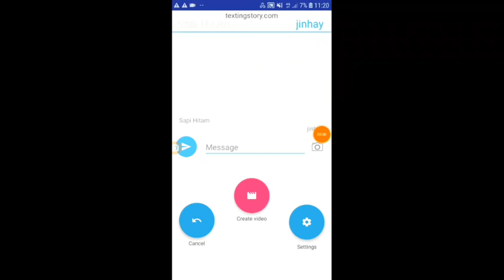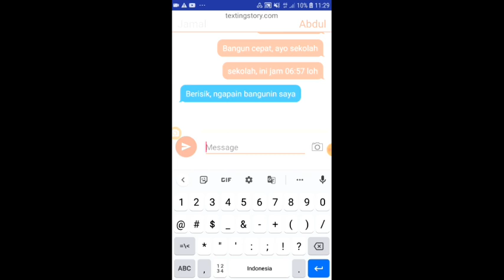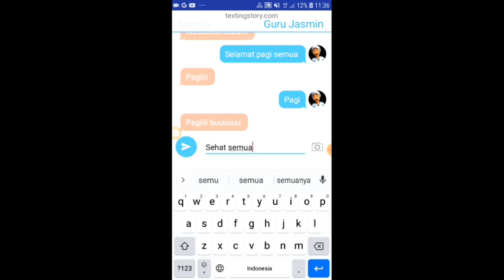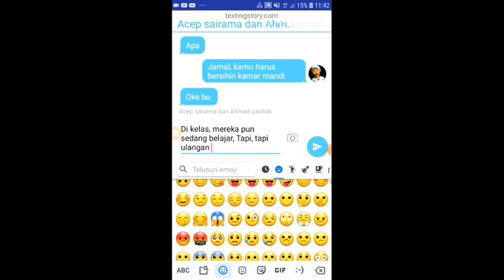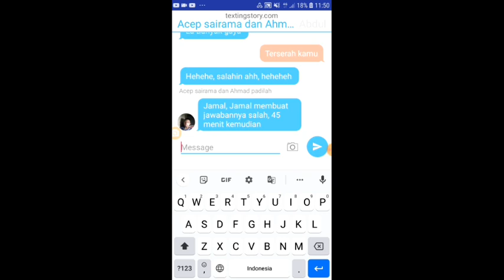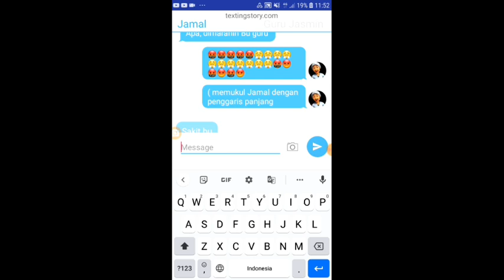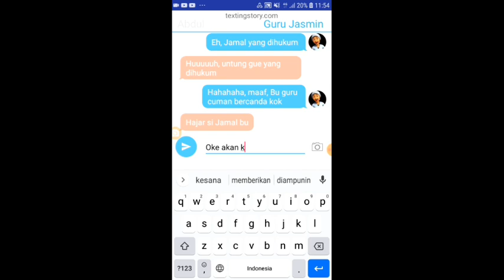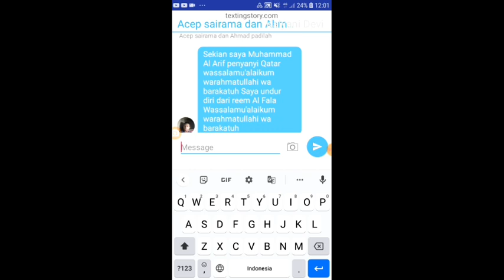ريم الفلا الحلقة 5 ( النسخة الأصلية )